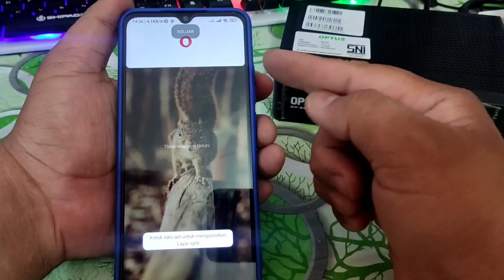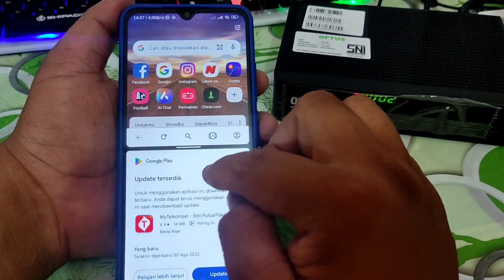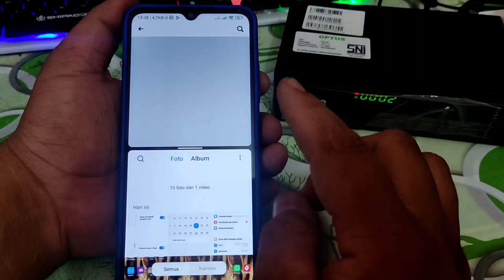Tutorial Split Screen Di Redmi 12C